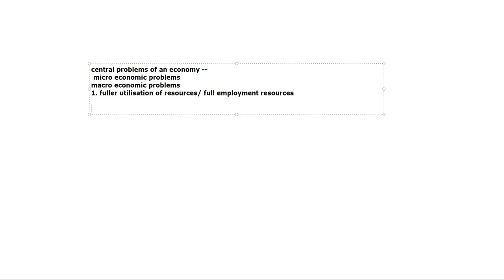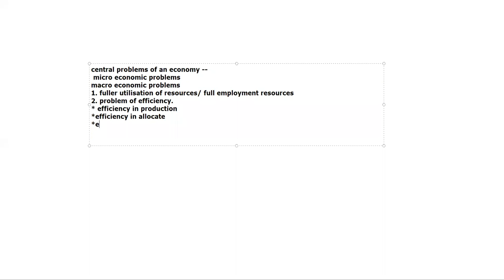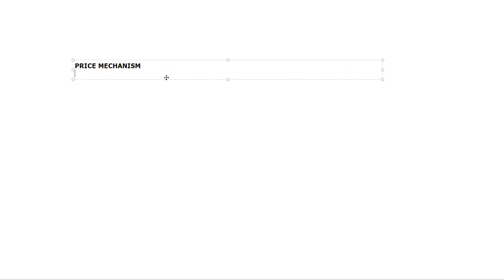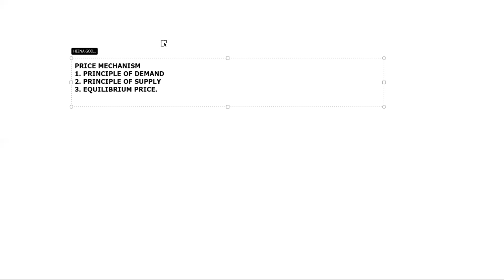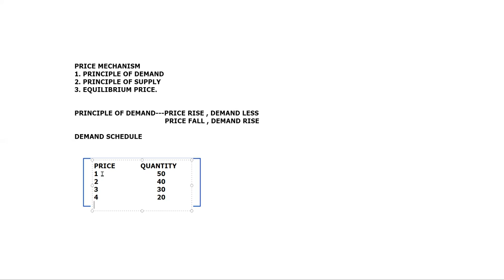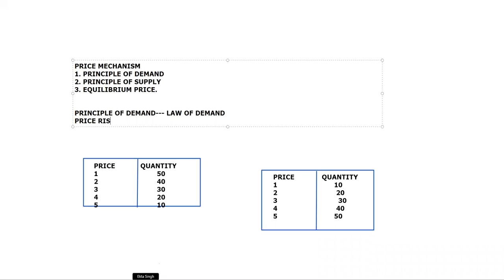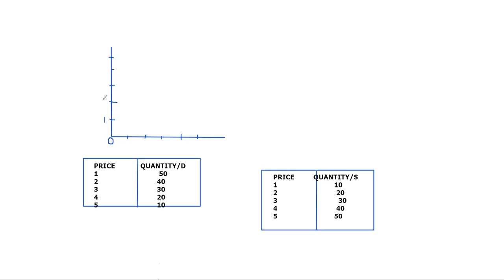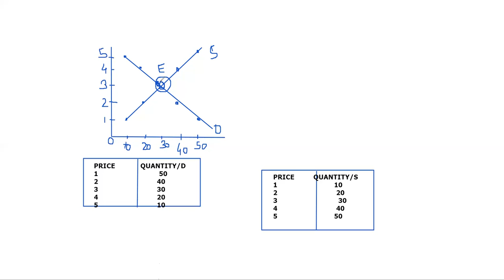HEENA 31 OCT ECO PRICE MECHANISM